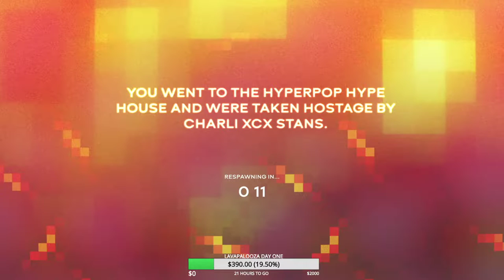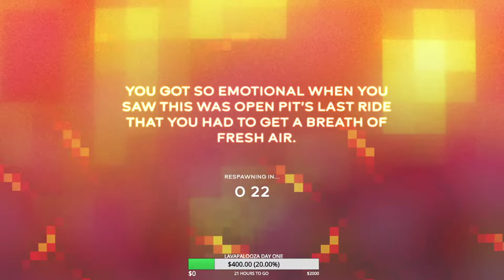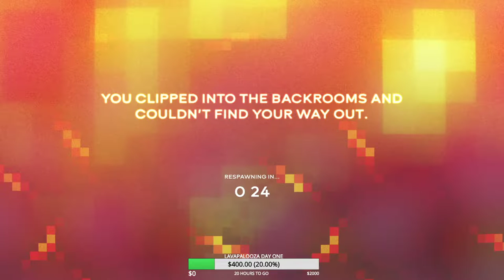Open Pit LAVAPALOOZA Day 1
Open Pit presents LAVAPALOOZA a Minecraft benefit for The Okra Project with takeovers from Dog Show Records, vitalic noise, LUCKYME®, PC Music & bitbird.

don't know for how long this will be available, so enjoy while it's still here.
minor audio issues (host)

𝗧𝗜𝗠𝗘𝗦𝗧𝗔𝗠𝗣𝗦
00:00 Tiam b2b Elena Fortune
11:40 Sean b2b Nick
32:10 shubu
41:48 Galen Tipton
53:06 SAWCE
1:02:45 DSG
1:14:06 Curtis Waters
1:24:00 Kenneth Takanami
1:34:50 Emotegi b2b Reinabe
1:44:40 Skydoki
1:54:00 d0llywood1
2:02:52 Pooldad b2b Max Reist
2:12:24 SEBii
2:23:06 Ando b2b Yitaku
2:32:52 Lewis Grant
2:44:04 Riley the Musician B2B I'M RYLEE
2:53:26 OCD
3:05:04 gabby start
3:14:04 Water Spirit b2b Cavan Brady
3:26:10 six impala
3:34:44 Alice Gas b2b 99jakes b2b dontloveme
3:48:18 Sofasound b2b Cassini
3:55:08 folie b2b bean boy
4:09:26 Former Hero b2b Goslo
4:17:00 gupi b2b slimeater
4:30:34 Eastghost b2b Rome in Silver
4:36:06 Alice Longyu Gao
4:49:50 san holo
4:58:14 cali cartier
5:07:11 Beaudamian b2b Aiobahn
5:15:54 Tony Velour
5:24:14 100 gecs
5:43:20 Flatbush Zombies